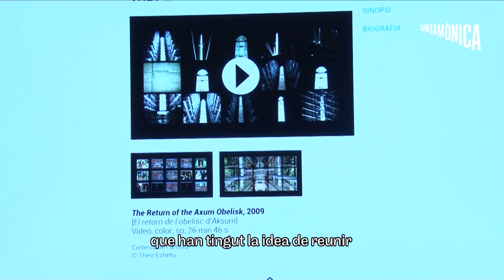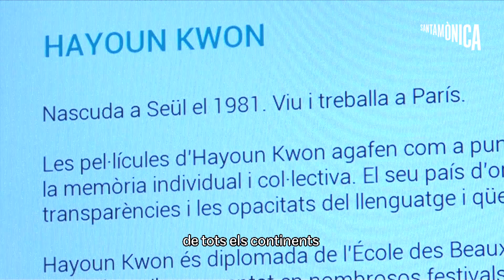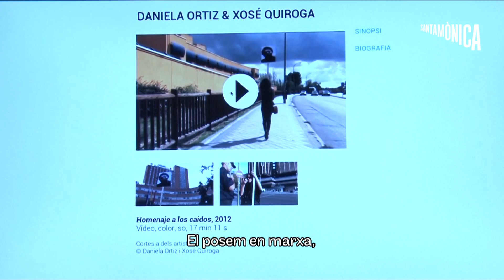Loop 2015 "Inventar el possible. Una videoteca efímera" //Jeu de Paume i Arts Santa Mònica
El 2010, el Jeu de Paume va presentar “Faux Amis” la primera edició de la “Videoteca efímera”, dedicada a la representació de la història en l’art contemporani, mitjançant qüestions de memòria, d’identitat i de pèrdua. La segona edició, titulada “Inventer le possible”, es gira “cap al després” per interrogar la invenció d’un avenir possible o d’un futur utòpic.

Els vídeos seleccionats exploren, amb més o menys humor o sentit tràgic, la nostra perplexitat davant dels reptes de les utopies de la modernitat i de les temptatives de reevaluació que s’han succeït al llarg del segle XX.

Aquesta segona edició de la videoteca efímera del Jeu de Paume que acollirà l’espai Balcó d’Arts Santa Mònica, en el context de LOOP, ens convida a pensar si es poden trobar eventuals models de recanvi a les utopies de la modernitat. Concebut com un dispositiu mixte i obert, permet al públic visionar lliurement els vídeos  seleccionats d’una manera individual o col·lectiva.

Llibret de mà

Activitat relacionada amb l'exposició
inauguració - planta baixa - 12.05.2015 / 19:00 h
Inauguració - Espai Balcó - 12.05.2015 / 19:00 h

Exposició organitzada en el marc de LOOP 2015

Comissàries Hilde Van Gelder, Marta Ponsa Salvador
Coordinació Judith Czernichow (Jeu de Paume), Fina Duran (Arts Santa Mònica)
Coordinació itinerancia Guillemette Lorin

Exposició organitzada pel Jeu de Paume (París) amb la col·laboració d’Arts Santa Mònica